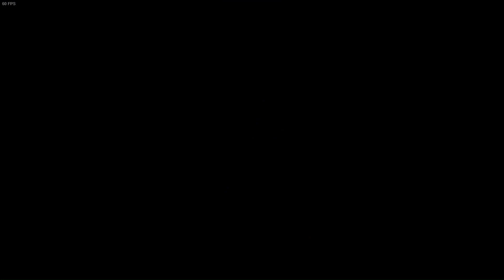Euro Truck Simulator 2 2023 10 22 21 46 30 (Full)